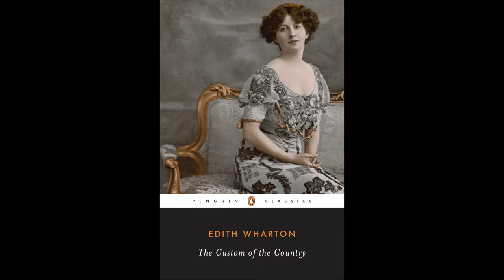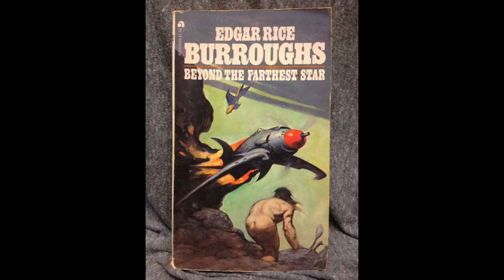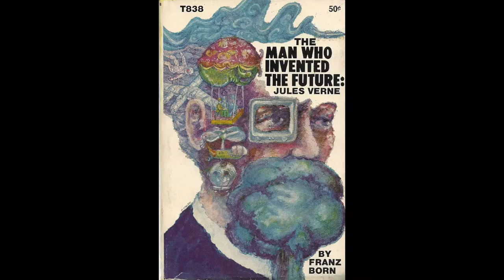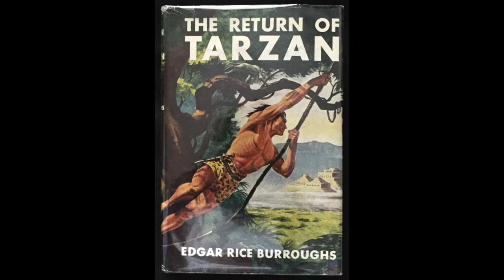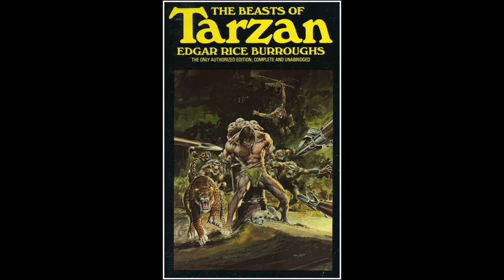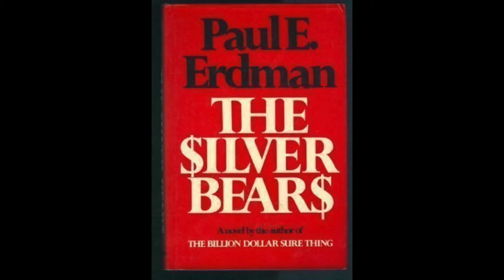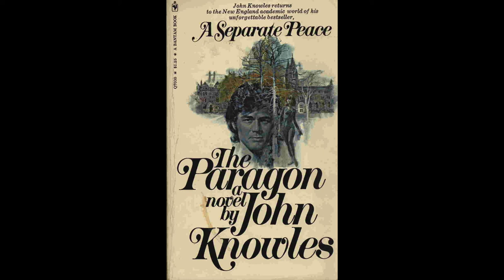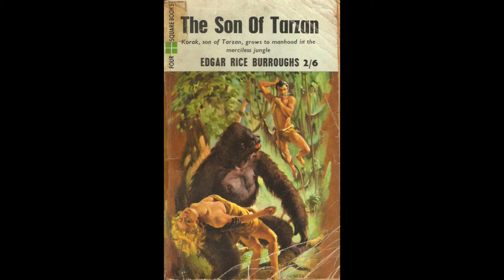Resalest Remarkable Books #14!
Peter J Rea talks about more spectacular books!